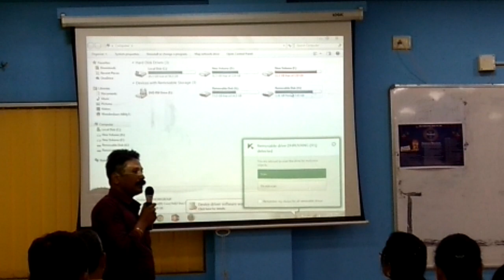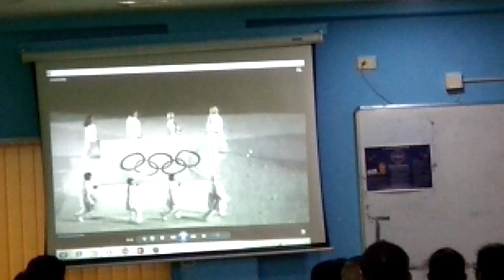Star Diamond Mr. Mahesh Patkar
Experince of Star Diamond Mr.Mahesh Patkar on the Occasion of Diwali Meet dated 11/11/2018